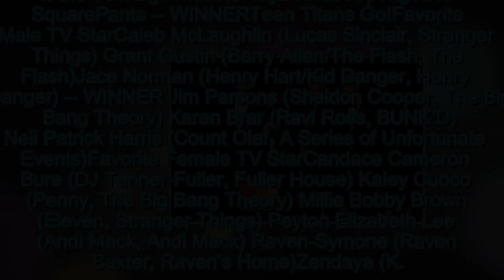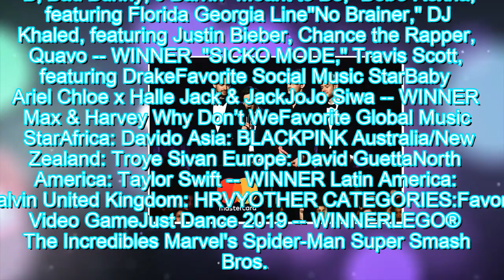2019 Nickelodeon Kids' Choice Awards: Complete List of Winners | Entertainment Tonight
2019 Nickelodeon Kids' Choice Awards: Complete List of Winners | Entertainment Tonight
And the winners are…The 2019 Nickelodeon Kids' Choice Awards kicked off at the Galen Center in Los Angeles on Saturday. Hosted by DJ Khaled,